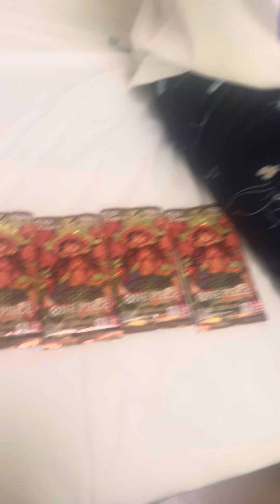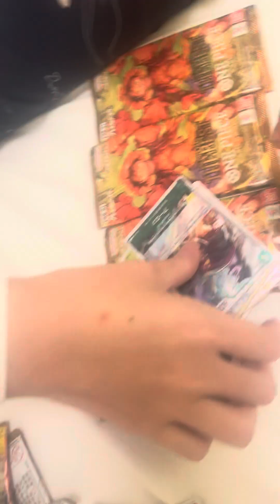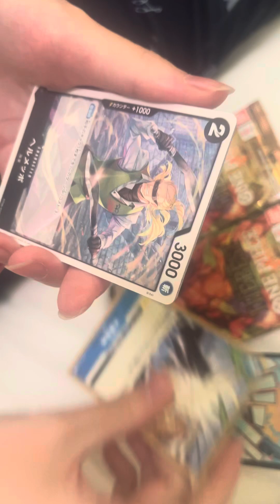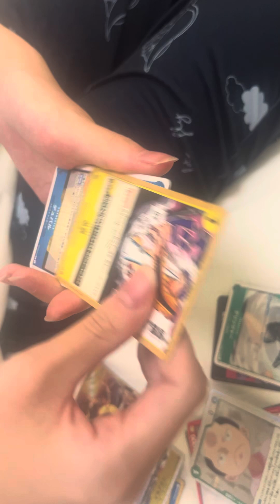ワンピース最新弾五パックひいたらやばい